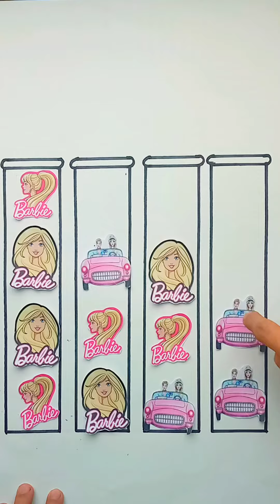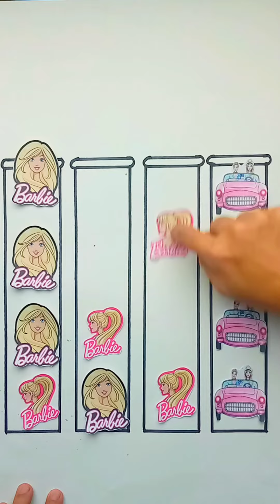barbie 👯💃grimace🧃👾🍇💜👭smurf 🥶🫂💙cat😸🗣️Puzzle🧩game🎮diy idea💡for beginners#shorts🎬 tiktok📱